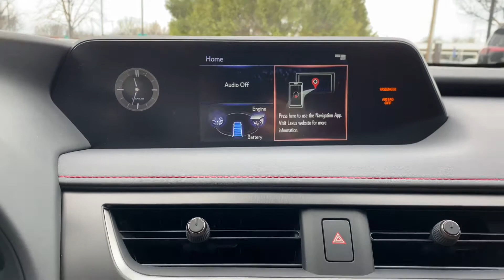2021 UX250h F Sport / 30166/ LEXUS OF MEMPHIS WALK AROUND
SOLD
Lexus of Memphis

Let us know how we did! Leave us a review!

SPECS
Stock: 30166
VIN: JTHR9JBH4M2041309
Dealer: Lexus of Memphis
Type: New
Year: 2021
Make: Lexus
Model: UX Hybrid
Dealer Certified: No
Certified: No
Date in Stock: 02/03/2021
Trim: 250h F SPORT AWD
Model Number: 9738
Body: SUV
Body Style: SUV
Transmission: Continuously Variable Transmission
Transmission Description: Continuously Variable Transmission
Transmission Speed: Hybrid-El
Doors: 4
Cylinders: 4
Description: 2.0L 4-Cyl Engine
Drivetrain: AWD
Fuel Type: Hybrid-Electric
Exterior Color: Atomic Silver
Interior Color: Circuit Red NuLuxe® with Black dash
EPA City: 41
EPA Highway: 38
EQUIPMENT DETAIL
Installed Packages & Accessories
Total $3,430
• F SPORT PACKAGE
$0
• ILLUMINATED DOOR SILLS
The Lexus Illuminated Door Sills, for the driver and front passenger doors, help protect against unsightly scuffs, scrapes and scratches. The sills are contoured to your vehicle for a precise fit and feature an elegant LED-illuminated Lexus logo.
$425
• WINDSHIELD WIPER DE-ICER
$100
• WIRELESS CHARGER
$75
• INTUITIVE PARKING ASSIST WITH REAR CROSS-TRAFFIC BRAKING
$565
• POWER REAR DOOR WITH KICK SENSOR
$600
• F SPORT HEATED STEERING WHEEL
$150
• Preferred Accessory Package: Trunk mat, cargo net & wheel locks
$215
• PREMIUM PACKAGE
1. RAIN-SENSING WINDSHIELD WIPERS
2. POWER TILT-AND-SLIDE MOONROOF
3. HEATED FRONT SEATS
$975
• AUTO-DIMMING REARVIEW MIRROR WITH COMPASS AND HOMELINK® SYSTEM
$325
STANDARD EQUIPMENT
GENERIC
• 1 Seatback Storage Pocket
• 10.6 Gal. Fuel Tank
• 2 12V DC Power Outlets
• 2 LCD Monitors In The Front
• 3.605 Front Axle Ratio
• 60-40 Folding Bench Front Facing Fold Forward Seatback Rear Seat
• Active Sound Control
• Air Filtration
• Aluminum Door Scuff Plate
• Automatic Full-Time All-Wheel
• Battery w/Run Down Protection
• Black Fender Flares
• Black Grille w/Chrome Accents
• Body-Colored Door Handles
• Body-Colored Front Bumper w/Dark Chrome Bumper Insert
• Body-Colored Power Heated Side Mirrors w/Manual Folding and Turn Signal Indicator
• Body-Colored Rear Bumper w/Black Rub Strip/Fascia Accent and Dark Chrome Bumper Insert
• Clearcoat Paint
• Compass
• Digital/Analog Display
• Distance Pacing w/Traffic Stop-Go
• Driver And Passenger Door Bins
• Driver And Passenger Knee Airbag and Rear Side-Impact Airbag
• Driver Seat -inc: Power 2-Way Lumbar Support
• Enform App Suite 2.0 Real-Time Traffic Display
• Engine Auto Stop-Start Feature
• Engine Immobilizer
• Engine: 2.0L 16V DOHC 4-Cylinder w/VVT-i
• F Sport NuLuxe Seat Trim
• Fixed Front Head Restraints and Manual Foldable Rear Head Restraints
• Folding Cargo Cover
• Front Cupholder
• Front F SPORT Seats -inc: 8-way power adjustable front seats w/2-way driver lumbar support
• Front Seats w/Leatherette Back Material and Power 2-Way Driver Lumbar
• Full Floor Console w/Covered Storage and 2 12V DC Power Outlets
• Fully Automatic Projector Beam Led Low/High Beam Daytime Running Auto High-Beam Headlamps w/Delay-Off
• Galvanized Steel/Aluminum/Composite Panels
• Gauges -inc: Speedometer Odometer Engine Coolant Temp Tachometer Power/Regen Trip Odometer and Trip Computer
• GVWR: 4650 lbs (2110 kg)
• HVAC -inc: Underseat Ducts and Console Ducts
• Hybrid Electric Motor
• Interior Trim -inc: Metal-Look Instrument Panel Insert Metal-Look Door Panel Insert Metal-Look Console Insert and Metal-Look Interior Accents